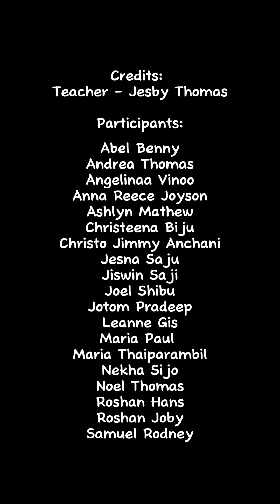Nicene Creed Melboune South East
Nicene Creed
Year 12 assignment
St Thomas Syro-Malabar Parish Melboune South East, Australia